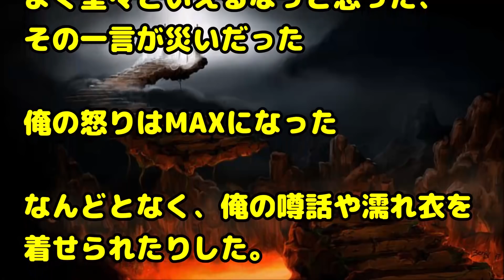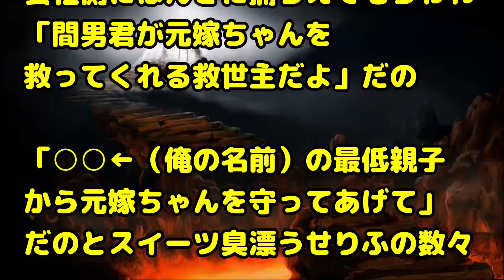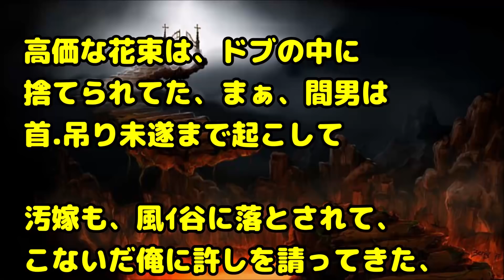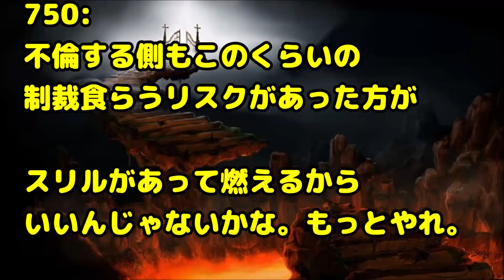【修羅場 浮気 復讐】馬鹿にされた俺は完全に切れて、間男、元嫁、とそのビ◯チ臭漂う御友達3人全員地獄に追い込んだ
関連動画：
スカッとする話　突然倒れた母が「私の部屋は掃除しないで。自分でするから」と言って入院先で亡くなった。⇒後日、母の部屋から･･･

【スカッとする話】電車でモメ事発生。私「関わりたくないなぁ…」→「おいおいおーい、ダメだよー人殴っちゃ～」お喋りでお調子者の威厳の無い父の声が…

【スカッとする話・ほのぼの】娘「ママかわいそうね、わたしの元気をわけてあげるからね」

【修羅場】 入籍から半年ほど経った頃、旦那と10歳下の女性が フリンしていると飲み会で聞かされた。旦那「ち、違うんだ！ストーカー対策なんだ！」私「(　゜Д゜)ポカーン」

修羅場な話　ＢＢＱで。彼氏『この女の根性叩き直してやって下さいよ先輩～ｗ』先輩『ｗｗｗｗｗ』私「！？もうやめて、やめてー！！！！」→崖の所に連れて行かれて・・・

緑の紙
離婚届

プリン、プリ
不倫相手

毒
独身

鬼
既婚

気団
既婚男性

gkbr
ｶﾞｸｶﾞｸﾌﾞﾙﾌﾞﾙ

ktkr
キタコレ!

(ry
(以下略)

ワンオペ
1人で仕事、家事、育児の全てをこなさなければならない状態